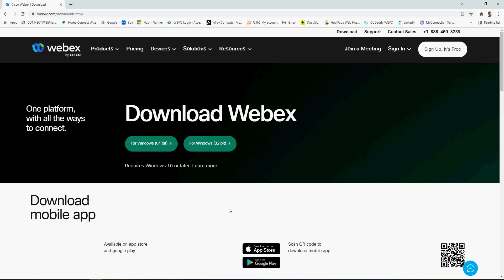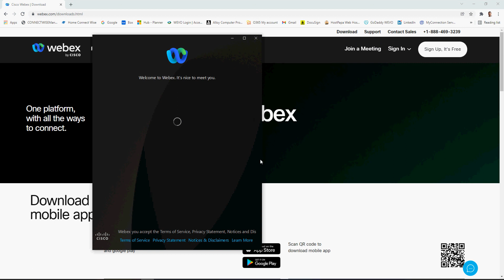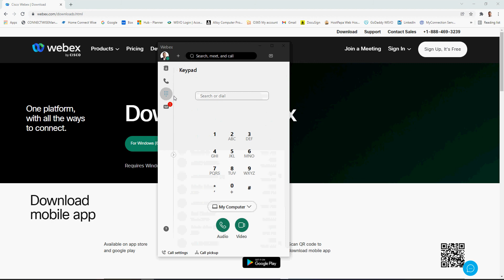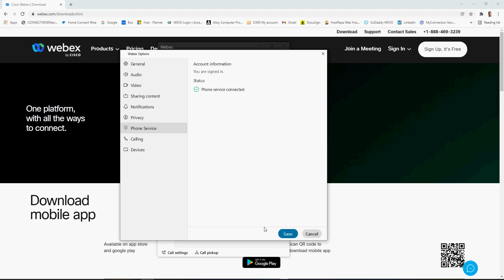Getting Started with Cisco Webex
This video shows users how to install Cisco Webex, login and then has a quick overview of the Cisco Webex application and desktop interface